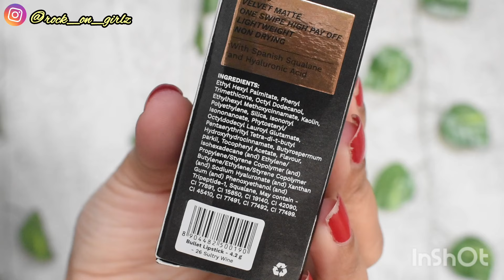Pilgrim Matte Me Up Lipstick with SPF 30| Pilgrim Matte Me Up Bullet Lipstick Review & Swatches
Hi everyone!!!

This video is about Pilgrim matte me  up Lipstick With SPF 30
INR 595/-
Nt Wt: 4.2 g

Pilgrim Matte Me Up Intense Colour Transferproof & Smudgeproof Lipstick
Pilgrim matte me up bullet lipstick
pilgrim matte me up lipstick with SPF 30

My Filming Equipment:
1. Camera:
2. Tripod:
3. Mic: